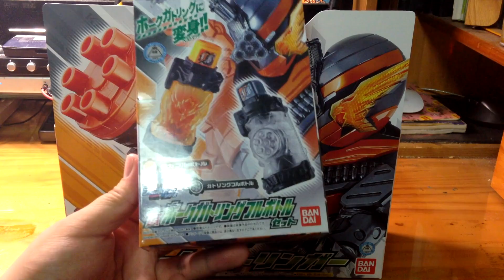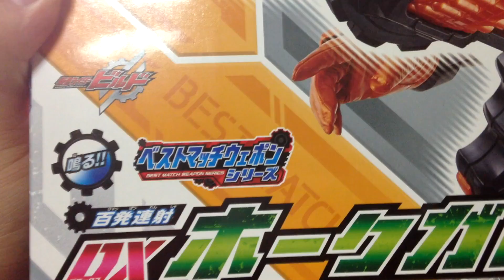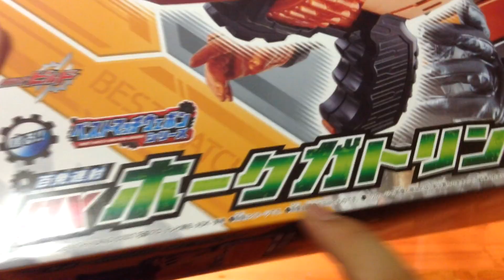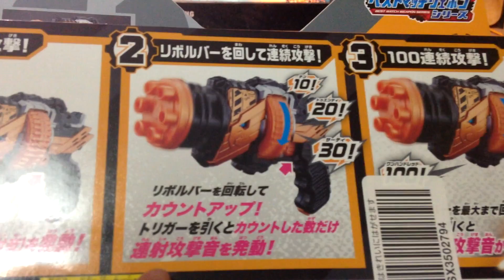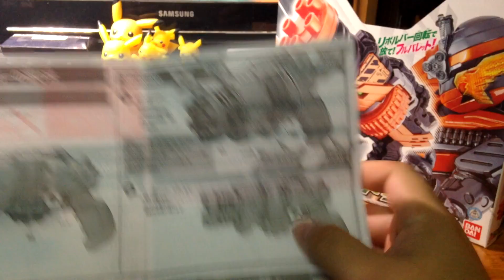[사용기] 백발연사 DX 호크 개틀링거, 가면라이더 빌드 : 풀 불릿!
Kakaotalk Open Chat(카카오톡 오픈채팅방)

Title = 가면라이더 빌드, 仮面ライダービルド, Kamen Rider Build
Product = 백발연사 DX 호크 개틀링거, 百発連射 DXホークガトリンガー, DX Hawk Gatlinger
anypo 에니포 エニポ 曀柅蒲